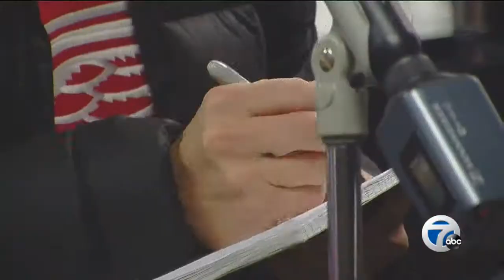2014 New Year's resolutions, THE GAME!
2014 New Year's resolutions, THE GAME!